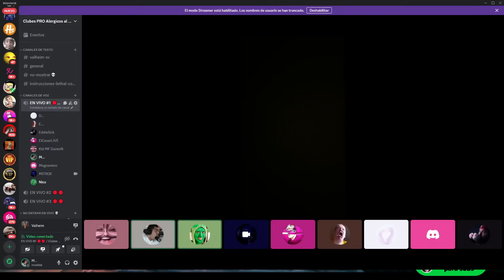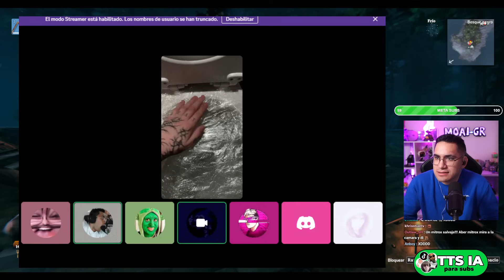Nuestra comunidad de Valheim se nos Desvanece - Dosekai , Jaidefinichon Goth, CesarLive y Dazen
HELL YEAH!